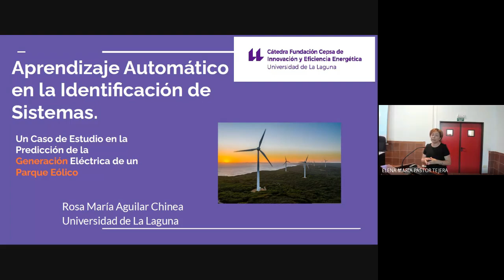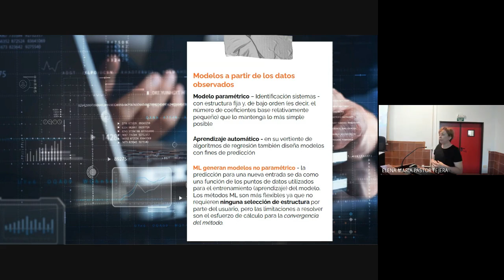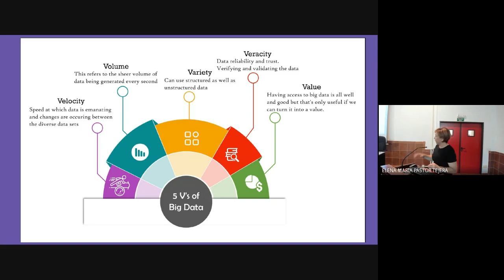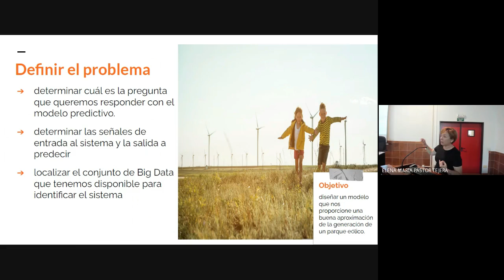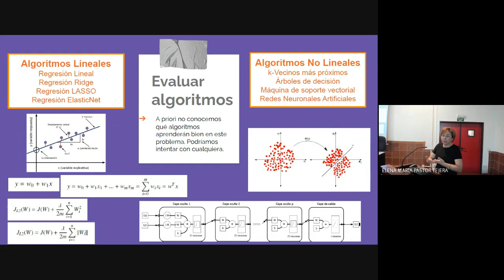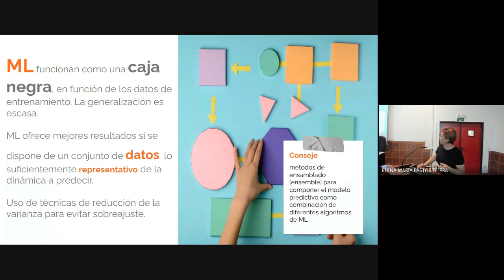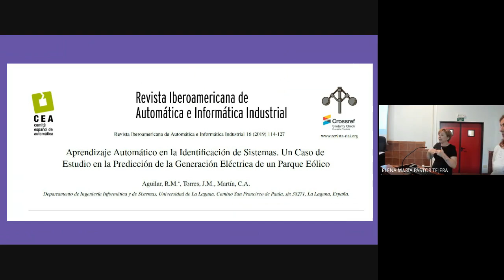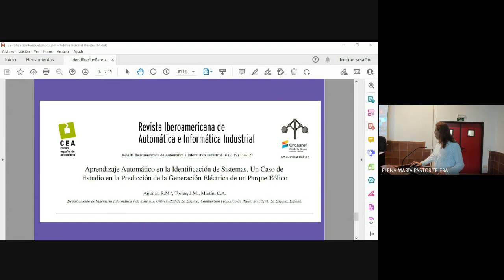Aprendizaje automático en la identificación de sistemas | Rosa Aguilar | Cátedra Fundación Cepsa ULL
Seminario de la Cátedra Fundación Cepsa de Transición Ecológica e Innovación de la Universidad de La Laguna.

Ponente: Rosa Aguilar

Uno de los mayores desafíos tecnológicos de la actualidad es la obtención de modelos predictivos de sistemas complejos.

Se propone darle valor a los datos recogidos sobre un proceso utilizándolos para la identificación del mismo mediante el empleo de algoritmos de aprendizaje automático.

En concreto, se describe el desarrollo de un proyecto de determinación del modelo predictivo de un sistema, a partir de algoritmos de aprendizaje automático supervisado, usando como ejemplo el problema de determinar la generación de energía de un campo eólico.

Para ello se estudian las transformaciones a realizar a los datos recogidos, la búsqueda del mejor algoritmo, cómo determinar la bondad de este y, finalmente, el entrenamiento y ajuste del modelo seleccionado.